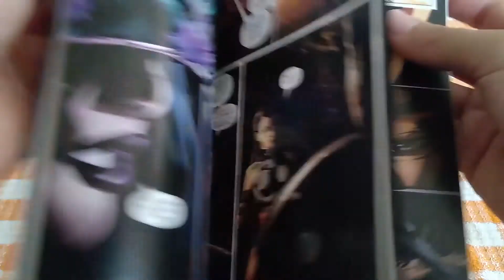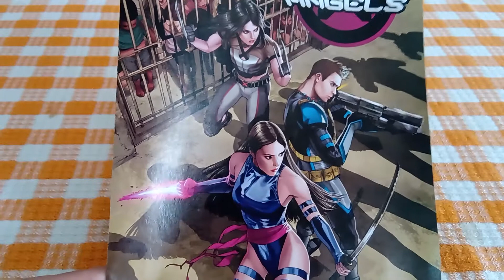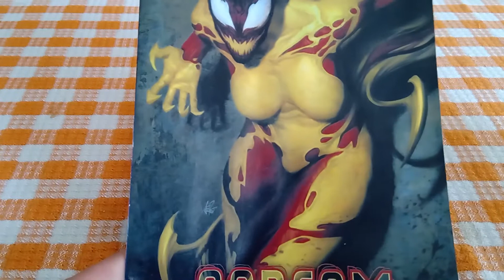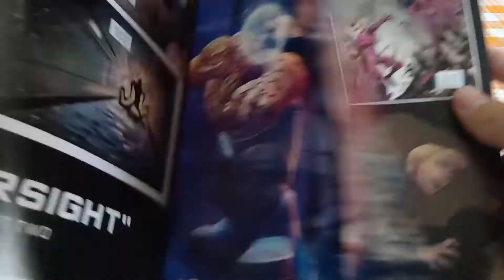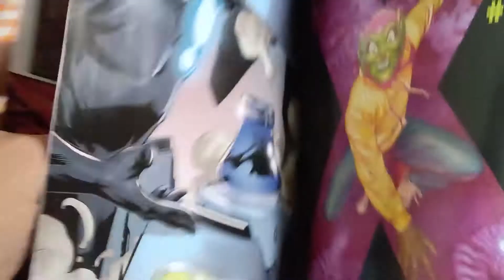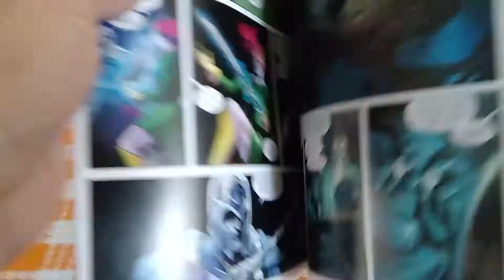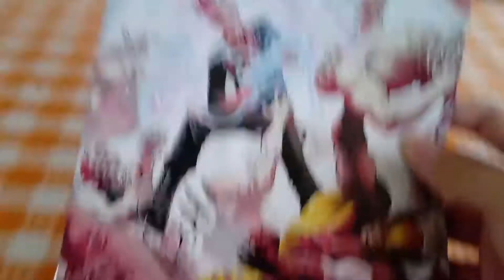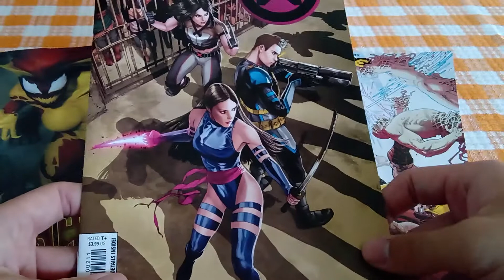In Marvel, No One Can Hear You SCREAM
X-Force gonna give it to ya.